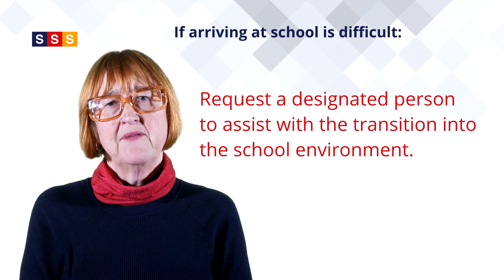Supporting your child through school anxiety - Tops Tips for Parents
Top 10 Tips to help a child with anxiety about school - hear from our content author and former headteacher Sara Spinks.